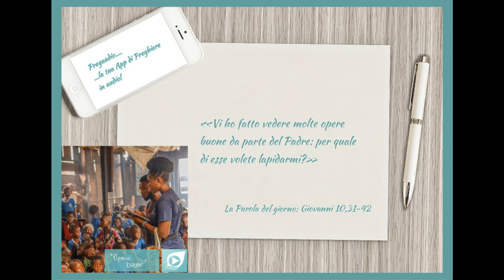Vangelo del 31 Marzo 2023: Giovanni 10, 31-42 con il commento di don Franco Mastrolonardo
In quel tempo, i Giudei raccolsero delle pietre per lapidare Gesù. Gesù disse loro: «Vi ho fatto vedere molte opere buone da parte del Padre; per quale di esse volete lapidarmi?». Gli risposero i Giudei: «Non ti lapidiamo per un'opera buona, ma per una bestemmia: perché tu, che sei uomo, ti fai Dio».
Disse loro Gesù: «Non è forse scritto nella vostra Legge: "Io ho detto: voi siete dèi"? Ora, se essa ha chiamato dèi coloro ai quali fu rivolta la parola di Dio - e la Scrittura non può essere annullata -, a colui che il Padre ha consacrato e mandato nel mondo voi dite: "Tu bestemmi", perché ho detto: "Sono Figlio di Dio"? Se non compio le opere del Padre mio, non credetemi; ma se le compio, anche se non credete a me, credete alle opere, perché sappiate e conosciate che il Padre è in me, e io nel Padre». Allora cercarono nuovamente di catturarlo, ma egli sfuggì dalle loro mani.
Ritornò quindi nuovamente al di là del Giordano, nel luogo dove prima Giovanni battezzava, e qui rimase. Molti andarono da lui e dicevano: «Giovanni non ha compiuto nessun segno, ma tutto quello che Giovanni ha detto di costui era vero». E in quel luogo molti credettero in lui.